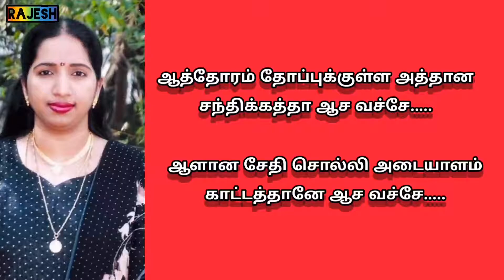Aathoram Thoppukkulla Song From Paanchaalankurichi Movie With Tamil Lyrics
Movie : Panchalankurichi

Singer : Swarnalatha

Lyricist : Vairamuthu

Music Director : Deva

Actors : Prabhu & Madhubaala